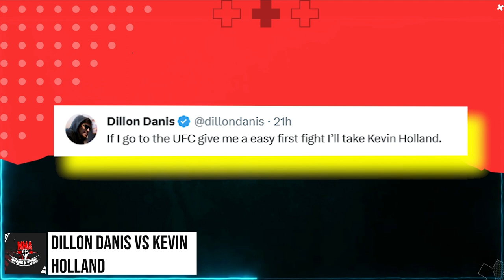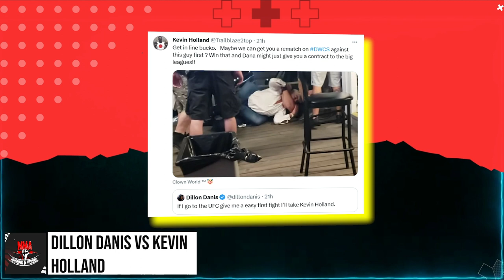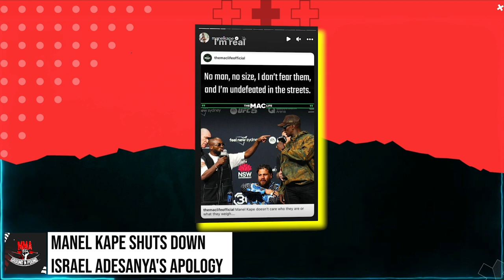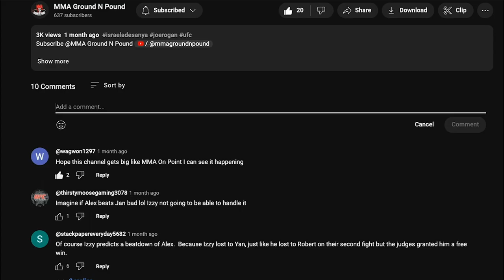Islam Makhachev VS Charles Oliveira! Sean O’Malley DANCER? Dillon Danis VS Kevin Holland BEEF!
0:00 Intro
0:12 Sean O’Malley Professional Dancer
0:47 Alexander Volkanovski & Israel Adesanya Spar With Zuck
1:52 Chito Vera Claims USADA Testing Is Flawed
2:35 Dillon Danis VS Kevin Holland
3:19 Demetrious Johnson Impersonates Fighters
4:35 Manel Kape Shuts Down Israel Adesanya's Apology
7:01 Sean O’Malley Next Fight
7:28 Islam Makhachev VS Charles Oliveira
8:33 Top Comments